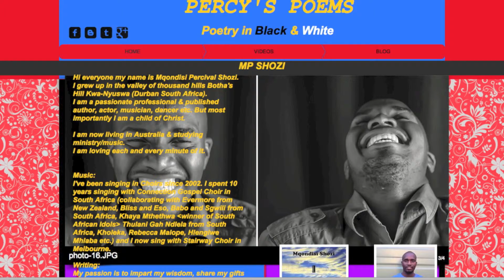Trillion Reasons Poem by Percy Shozi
Powerful Music & Poetry